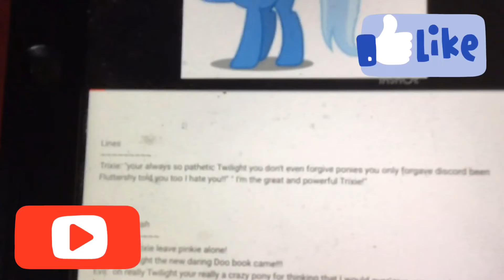Audition for Sweet tear